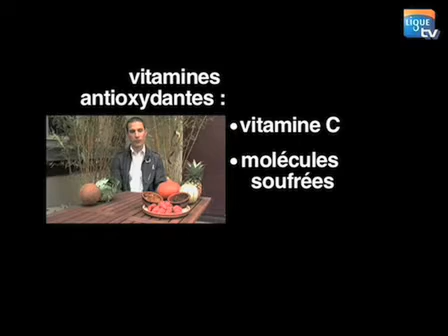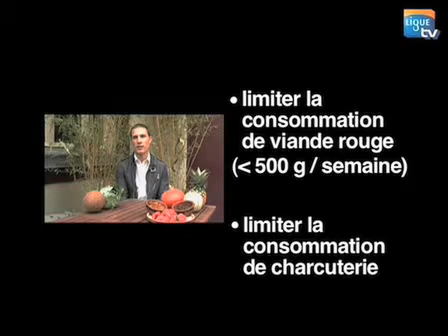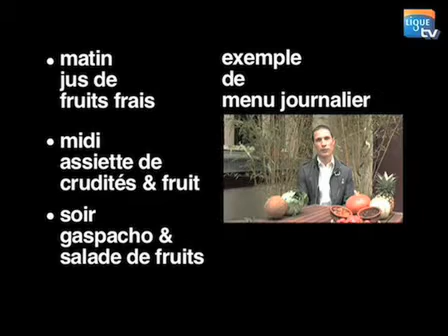Des conseils utiles pour une alimentation équilibrée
Interview de Guillaume Lehéricey, diététicien à l'hôpital Pitié-Salpêtrière